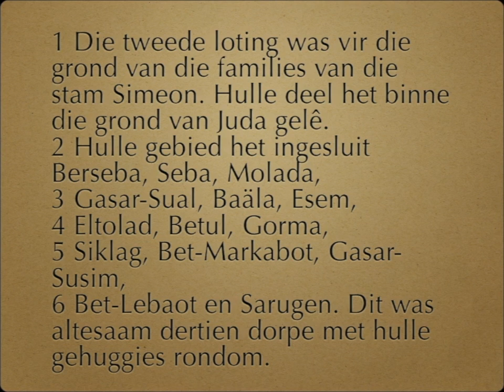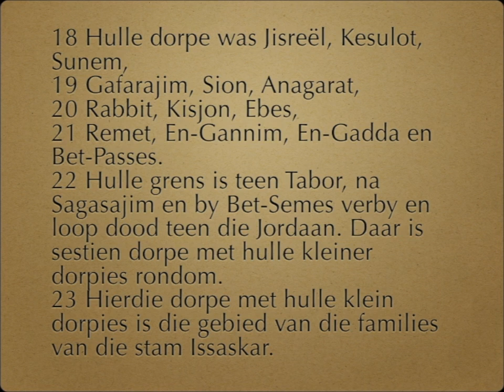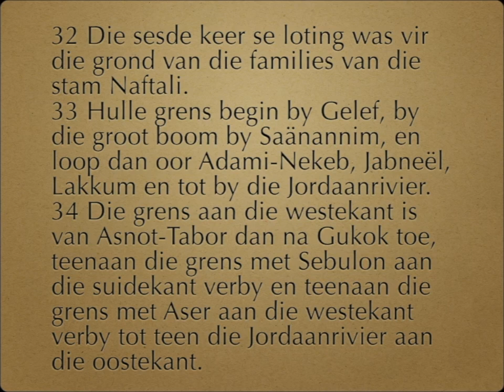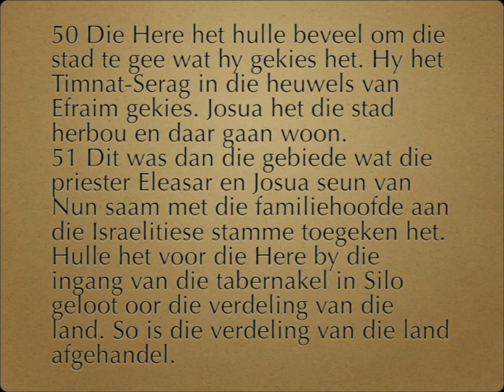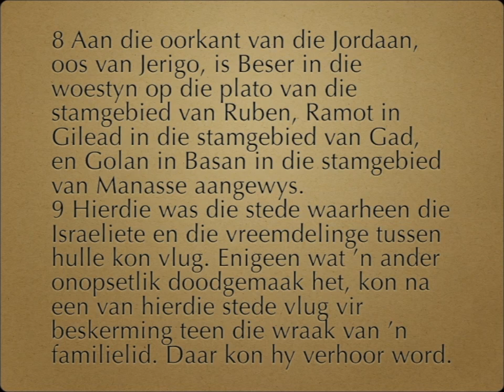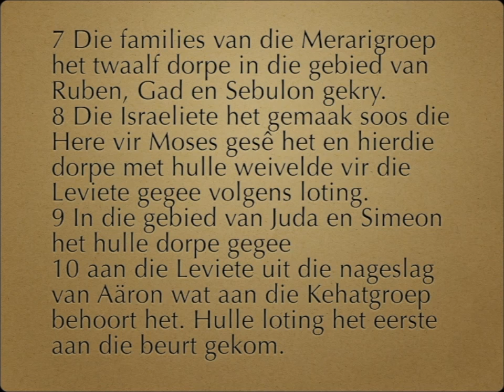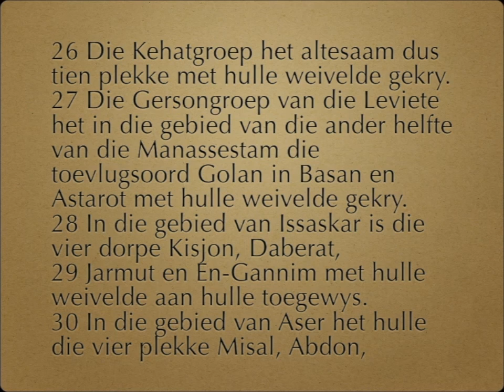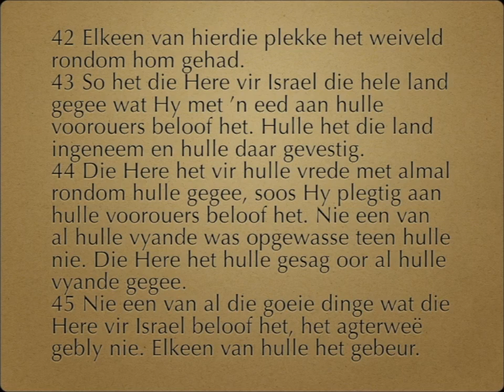Josua 19 - 21